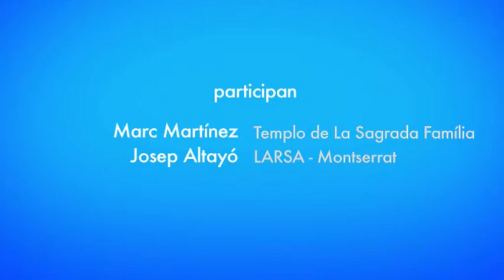Gestión de riesgos internos y externos / Turismo Cultural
Cómo gestionar espacios turísticos y culturales con grandes flujos de visitantes, espacios con diferentes usos y actividades, situaciones meteorológicas complejas, etc. para ofrecer al turista una visita segura y de calidad. En este video se exponen algunas experiencias y protocolos que intentan mitigar riesgos asociados a la actividad turística y cultural.